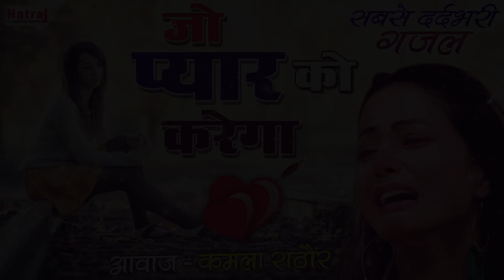बेवफाई की सबसे दर्द भरी गजल | जो प्यार को करेगा रोता ही रहेगा | Sad Ghazal | Dard Bhara Geet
SAV 40063
Song - जो प्यार को करेगा रोता ही रहेगा
Singer - Kamla Rathore
Lyrics - Kamla Rathore
Label - Shubham Audio Video
Copyright - Natraj Cassette Barhi

Watch This Superhit Natraj Cassette Barhi Video's

Sharif Parwaz vs Rukhsana Bano Superhit Qawwali Muqabla